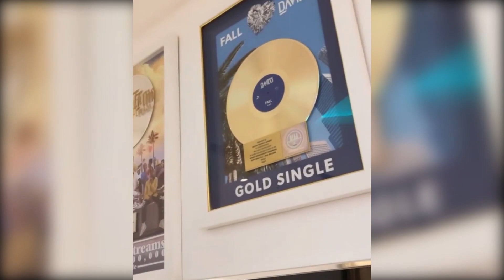CUBANA CHIEF PRIEST CAUSES TROUBLE IN DAVIDO HOUSE AS HE SHADES BURNA BOY AND WIZKID | ZLATAN, TOYIN